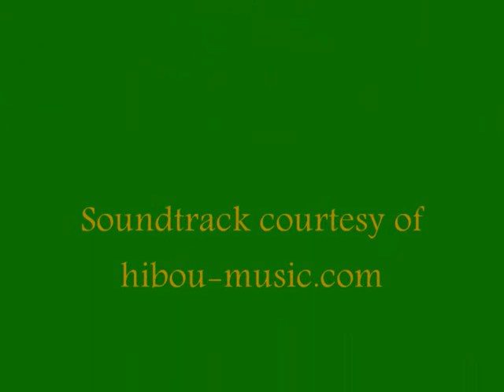An afternoon in Cameron Highlands.wmv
The video was shot from the vicinity of the BOH Tea House.
BOH here means "Best Of Highlands"
The wind was rather strong at that time and the air was cool and refreshing.